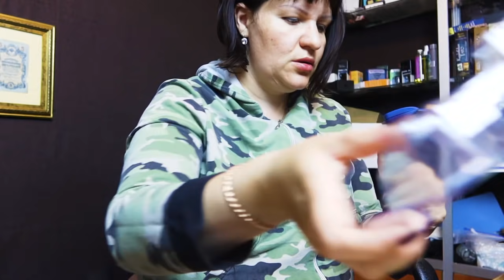с Корабля на БАЛ влог